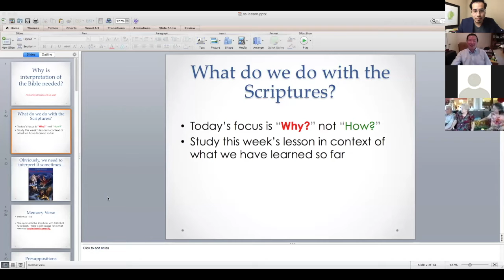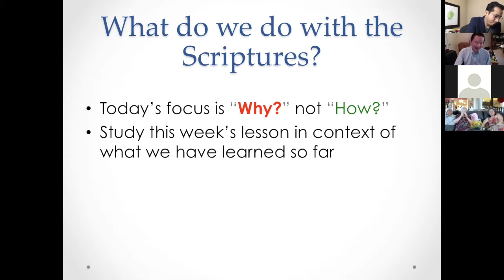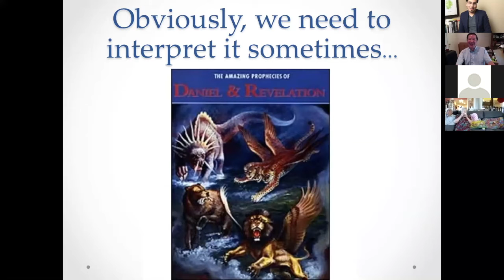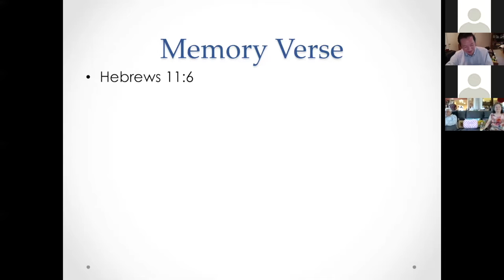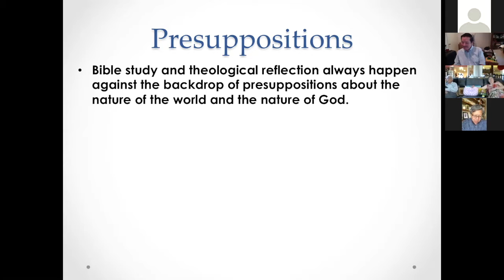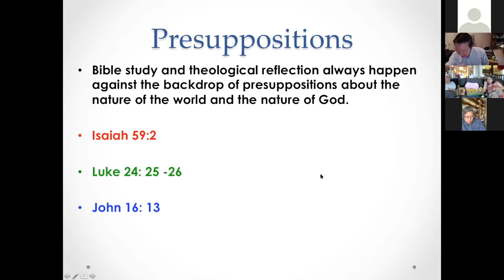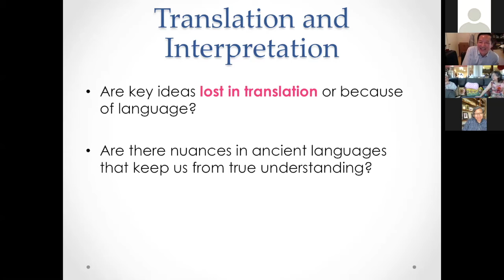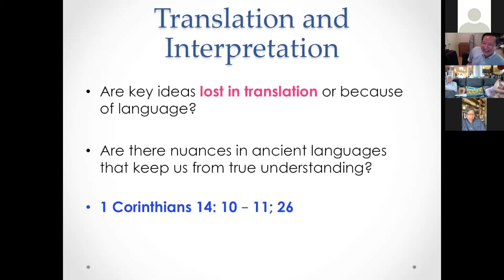Lesson 6: Why is Interpretation Needed